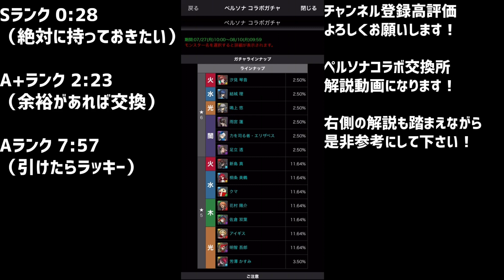ペルソナコラボ交換所解説！強武器を絶対逃すな！迷ってる人必見！【パズドラ】